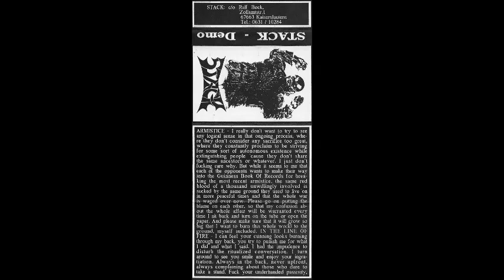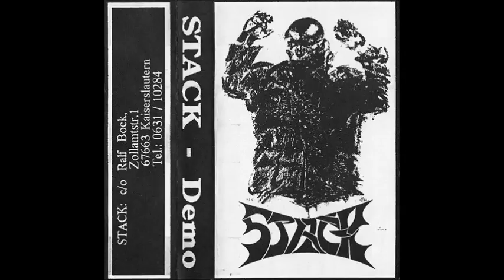Stack - Demo Tape 1994 (Full Album)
Stack / STACK were a hardcore punk, fastcore, band started in  Mannheim, Germany active from 1993 to 2003. They also known for the split's with Dropdead, Capitalist Casualties,  Seein' Red, Narsaak, and Carol. I recommend checking those bands out as well if you like Stack.
Members: Bernd Bohrmann, Christophe Klimmer, Corey Von Villiez, Marcel Croissant, Michael Bergweiler, Ralf Bock, Steffen Hinkel
Stack ‎– Demo
Label: Not On Label (Stack Self-released) ‎– none
Format: 5 × File, FLAC
Country:
 Released: 17 Mar 2013
Genre: Punk, Hardcore, Grindcore
Tracklist:
1 Armistice
2 In The Line Of Fire
3 Void
4 Blanker Stahl
5 Natural
Credits:
Bass – C. Von Villiez*
Drums, Vocals – Ralf Bock
Guitar – Christophe Klimmer, Marcel Croissant
Vocals, Lyrics By – Bernd Bohrmann
Notes:
Talk to me... on Google Hangouts - Narcoleptic Fox